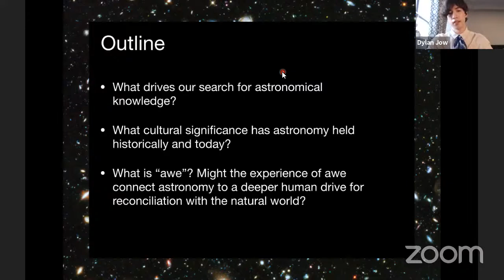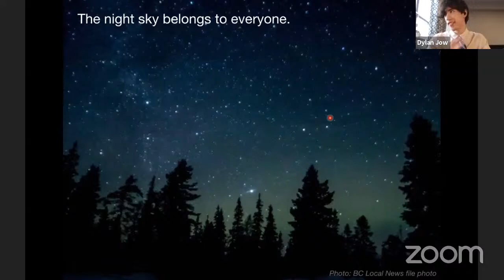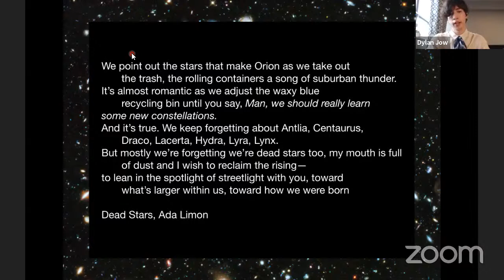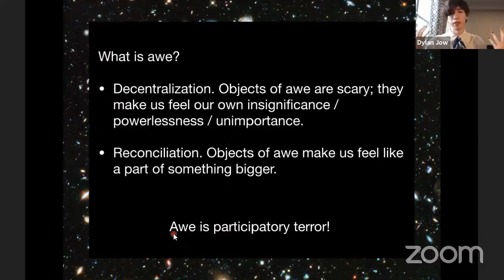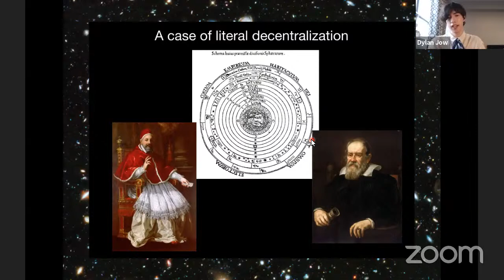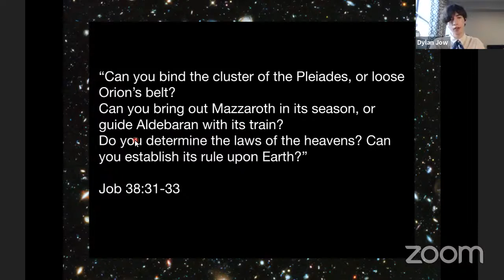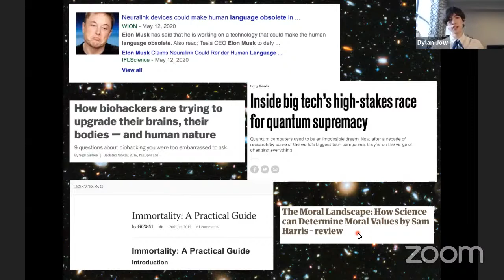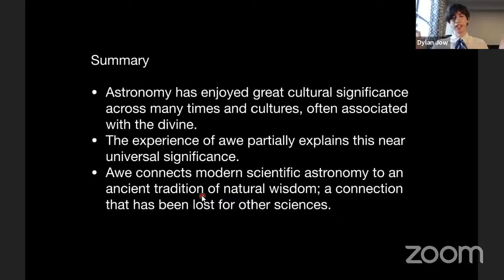Cosmos From Your Couch - Wonder and Awe in Astronomy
The heavens have captured the imagination of all cultures and civilizations since the beginning of human history. Carried out in part by today's modern astronomers, interpreting the stars is part of our shared heritage as a species. Why does astronomy hold such a central place in our minds? Given that it's unlikely the cure to cancer is written in the stars, what role does the scientific discipline play in modern society?